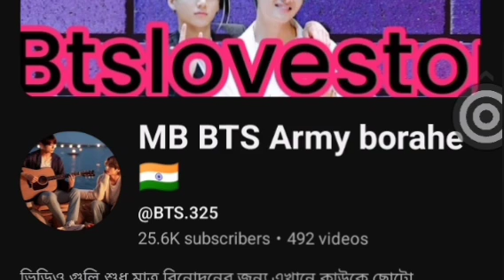😉 twoshot 🥰১/২ ছেলে আর বৌমা কে মেলাতে গিয়ে যখন বাবা মার প্রেম জেগে ওঠে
This video is just for entertainment so please don't be serious.
Part 2 link 🔗@taekookdubbingwithsuku